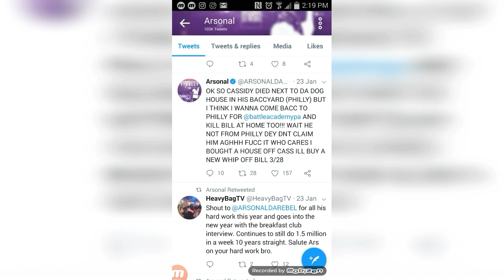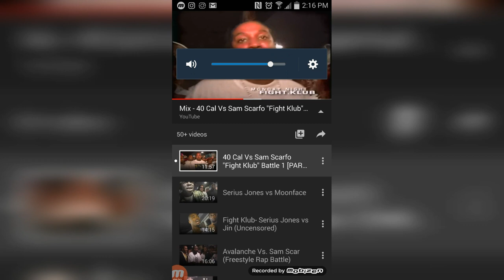Arsonal sends warning shots at Cassidy and bill collector 40 cal in to surprise ill Will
There is no secret that arsonal has lots of momentum after the Cassidy Battle .Now he wants to go back to ph illy and battle Bill collector .

The man has the wind behind him so he might as well take advantage of the attention that he is getting .

On another note I'll will and 40 cal are set to Duke it out on Rear Breed Entertainment February 29 th.

Comment let me know who you think won
 the battle